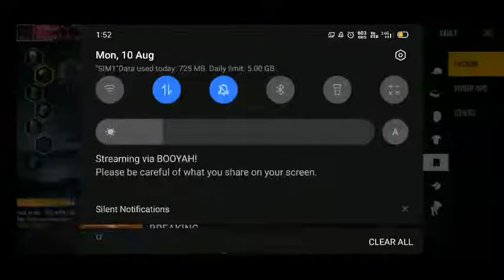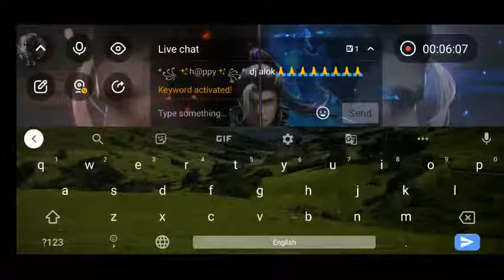Let's begin !!!Road to heroic 🔥 Rank Clash squad match